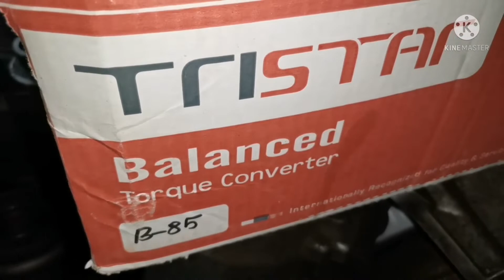Automatic Transmission Overhauling / October 16, 2021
People nowadays go to youtube to search for something.
It is either they want to be entertained or to learn something like How-Tos and DIYs.

My channel showcases topics involving AUTOMOTIVE. This channel will help you LEARN some basic knowledge about cars on how to fix them, what you can do about it, and how you can easily apply what you learn and fix your own car.

I will explain them simply, as I can using minimal jargon and translating them into layman's terms.

The information provided by me on my channel is for general informational purposes only. All information on the channel  is provided in good faith, however we make no representation or warranty of any kind, express or implied, regarding the accuracy, adequacy, validity, reliability, availability or completeness of any information on my channel.
Under no circumstance shall we have any liability to you for any loss or damage of any kind incurred as a result of the use of my videos on my channel or reliance on any information provided. Your use of the channel and your reliance on any information on this channel is solely at your own risk.